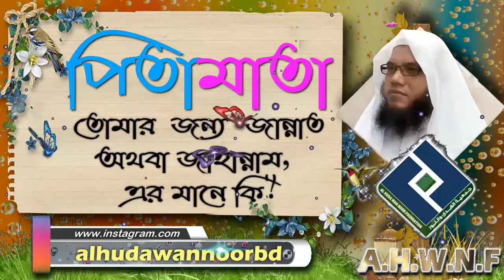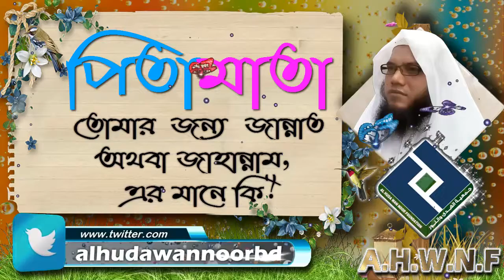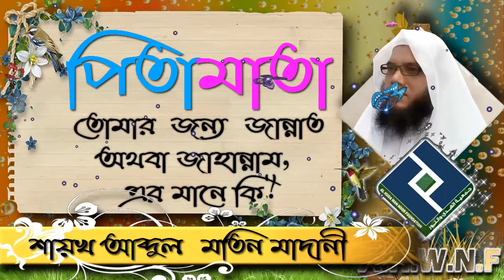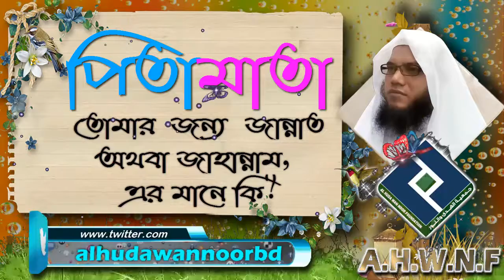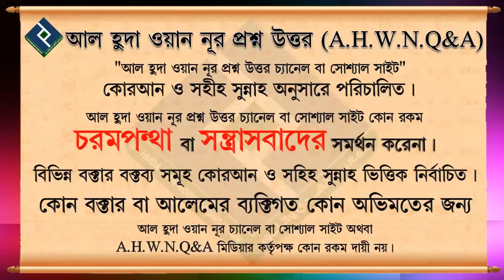পিতামাতা তোমার জন্য জান্নাত অথবা জাহান্নাম এর মানে কি ᴴᴰ┇শায়খ আব্দুল মতিন মাদানী